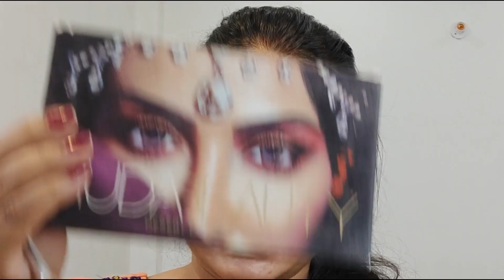EASY AND SOFT MAKEUP LOOK KAISE KAREIN?STEP BY STEP MAKEUP FULL VIDEO TUTORIAL#videoinhindi#softlook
*Moisturizer from aroma magic                                                                                            *Eye base from L.A girl                                                                                                         *Lense from acuvue vita                                                                                                  *Eyeshadow palette from huda beauty                                                                                        *Liner from twin star                                                                                                                  *Kajal from twin star                                                                                                               *Eyebrows {imagica}                                                                                                       *Mushcara from [mallio]                                                                                                        *Face base [makeup studio]                                                                                                                   *Contour naykaa 07                                                                                                         *Loose powder from colorbar                                                                                        *Blush from touch palette                                                                                               *Highlighter from sugar                                                                                                      *Lipstick from swiss beauty                                                                                                                             *Makeup fixer from Revolution